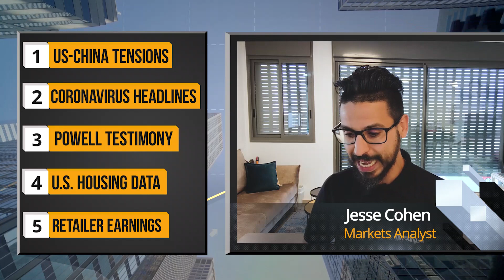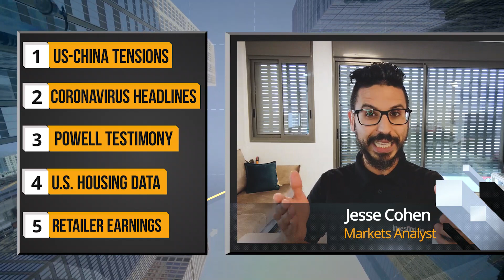Top Things To Watch This Week: May 17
Our markets analyst @JesseCohenInv gives us his Top5ThingsToKnowThisWeek in financial markets, including
- U.S.-China Trade Headlines
- Covid-19 Developments
- Powell Testimony
- U.S. Housing Data
- Walmart Leads Retail Earnings Parade
$DIA $SPY $QQQ $VIXTop Things To Watch This Week: U.S.-China Tensions, Covid-19 Developments, Retailer Earnings